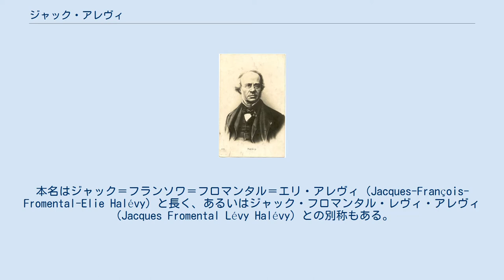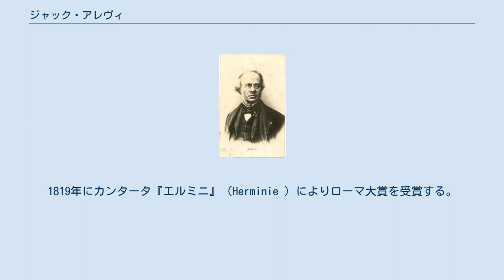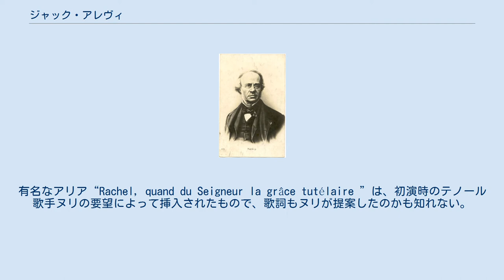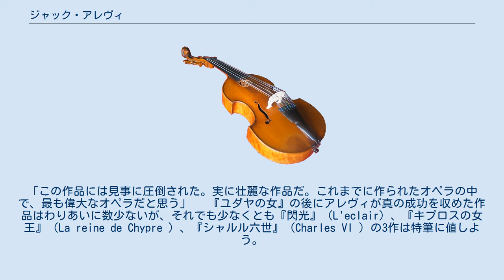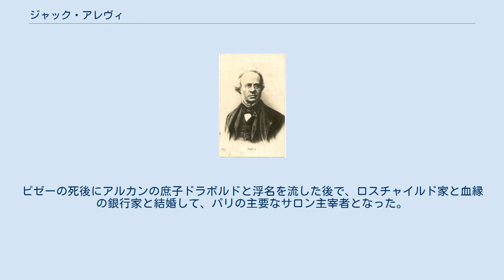ジャック・アレヴィ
ジャック＝フロマンタル・アレヴィ（Jacques-Fromental Halévy, 1799年5月27日 - 1862年3月17日）は、19世紀前半のフランスを代表するオペラ作曲家・音楽教師。
本名はジャック＝フランソワ＝フロマンタル＝エリ・アレヴィ（Jacques-François-Fromental-Elie Halévy）と長く、あるいはジャック・フロマンタル・レヴィ・アレヴィ（Jacques Fromental Lévy Halévy）との別称もある。
しかし一般的には、ジャック・アレヴィやフロマンタル・アレヴィのように呼ばれている。
 現在、作品は滅多に演奏されないが、アレヴィはオペラ史を語る上で欠くことのできない人物であり、同時代からは悲劇的な題材においてはジャコモ・マイヤベーアの、喜劇的な題材においてはフランソワ・オーベールに次ぐ存在に位置付けられ、競争相手の多いパリの音楽界においてやすやすと成功を収めた。
反ユダヤ主義者のワーグナーもアレヴィに対して賞賛を惜しまなかった。
こんにちでは、とりわけ『ユダヤの女』の成功によって名を残す。
門人にグノー、ビゼー、ルコック、サン＝サーンスらがいる。
 パリ出身。
ドイツ出身の父エリー・ハルファン＝ハレヴィは、ヘブライ語の詩人ならびに教師で、かつシナゴーグのハッザーン。
またパリのユダヤ人コミュニティの長も務めた。
母親はフランス系ユダヤ人。
一般的に通り名となっている「フロマンタル」とは、当時まだ通用していたフランス革命暦の祝日からとられている。
 1809年に9歳（1810年、10歳説あり）でパリ音楽院に入学、ルイージ・ケルビーニに師事してその愛弟子となる。
1819年にカンタータ『エルミニ』（Herminie ）によりローマ大賞を受賞する。
イタリア留学からパリに戻ると、セーヌ県のイスラエルびと宗教評議会の委嘱によって、暗殺されたベリー公を追悼する公共行事のために、三部合唱とオーケストラのための『葬送行進曲とヘブライ語による「深き淵より」』を作曲、1820年3月24日に上演されると、公衆の注目を集める。
後に弟レオン・アレヴィが回想したところによると、『深き淵より』の部分は「宗教的情熱を吹き込まれて大旋風を巻き起こし、音楽学校を出たての若き俊才への関心を掻き立てた」。
 イタリア劇場で合唱指揮者の職を得るが、その間、自作のオペラを上演してもらおうと躍起になっていた。
1827年にオペラ＝コミック座における『職人』（L'artisan ）のまずまずの成功によって、アカデミー座の合唱指揮者に異動する。
同年、パリ音楽院の和声法ならびに伴奏法の教授に任命され、1833年から対位法とフーガの教授、1840年から作曲法の教授を歴任した。
1836年にフランス学士院会員に選出される。
 1835年の『ユダヤの女』（La Juive ）によって、アレヴィは最初の国際的な名声を勝ち得ただけでなく、19世紀フランス歌劇の基礎の一つを産み出し、エレアザール役は、エンリコ・カルーソーのようなテノール歌手の十八番となった。
有名なアリア“Rachel, quand du Seigneur la grâce tutélaire ”は、初演時のテノール歌手ヌリの要望によって挿入されたもので、歌詞もヌリが提案したのかも知れない。
このアリアのオーケストラ伴奏部のリトルネッロは、ベルリオーズの理論書『現代楽器法および管弦楽法大概論』において、バルブ付きホルンが最初に用いられた例として引用されている。
『ユダヤの女』は、バレエや大合唱、第1幕における壮大な行列、第3幕の印象的な祝祭などを含んだ、グランド・オペラの中でも最大の作品の一つである。
第5幕において、油の煮えたぎる桶の中にヒロインが投げ込まれてクライマックスとなる。
マーラーは『ユダヤの女』を絶賛して、次のように述べている。
「この作品には見事に圧倒された。実に壮麗な作品だ。これまでに作られたオペラの中で、最も偉大なオペラだと思う」　 『ユダヤの女』の後にアレヴィが真の成功を収めた作品はわりあいに数少ないが、それでも少なくとも『閃光』（L'eclair）、『キプロスの女王』（La reine de Chypre ）、『シャルル六世』（Charles VI ）の3作は特筆に値しよう。
 アレヴィは...